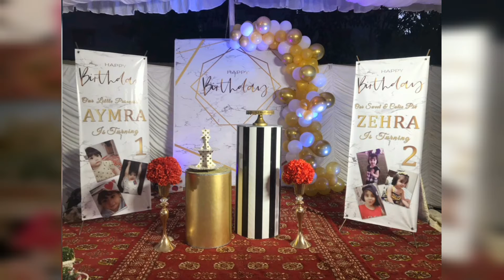Top 40 balloon garland and balloons decoration ideas at home#mama the best